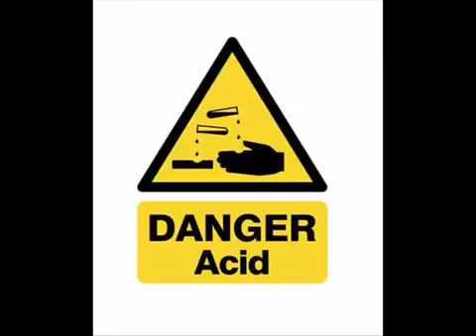Adam Beyer - Acid Code